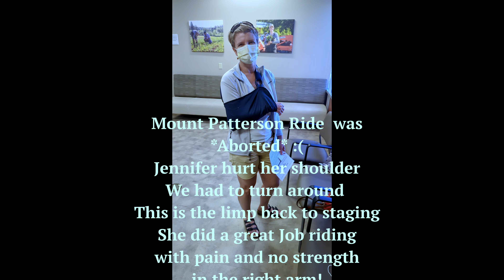Mt Patterson Shoulder Injury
We joined a ride with a group of friend. The plan was to ride to the top of Mt Patterson and back. Unfortunately shortly after starting the ride my wife injured her shoulder. We let the group know that we had to turn around, but my wife still had to ride all the way back with an injured shoulder and no strength in her right arm. It was painful but she made it. She is a trooper. This is the ride back.

02:54 First time dropping the bike
04:15 Second time dropping the bike